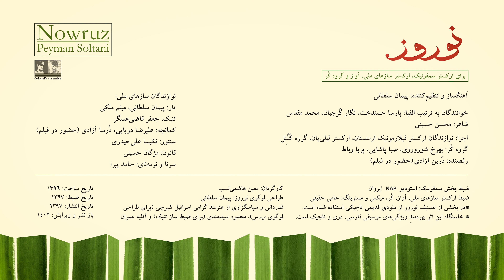نوروز پیمان سلطانی - باصدای پارسا حسندخت - نگار گرجیان و محمد مقدس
Peyman Soltani - Nowroz

اجرای نوازندگان ارکستر فیلارمونیک ارمنستان
ارکستر لیلی یان و گروه کلنل

خوانندگان:
پارسا حسندخت
نگار گرجیان
محمد مقدس

شاعر:
محسن حسینی

همنوازان:
جعفر قاضی عسگر
علیرضا دریایی
نکیسا علی حیدری
میثم ملکی
مژگان حسینی
حامد پیرا

باهمکاری:
حامی حقیقی
معین هاشمی نسب
درسا آزادی
درین آزادی